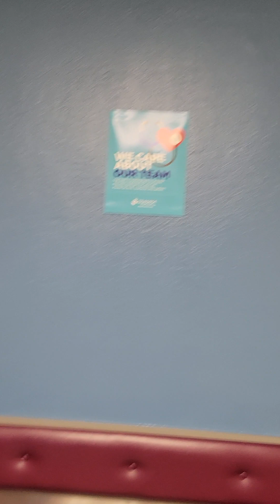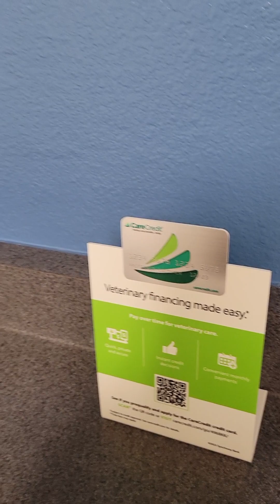BOSS HAD TO BE RUSHED TO EMERGENCY ROOM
Tonight I got it poppin with a visit to the ER, Boss was choking.

FAN MAIL:
                   REE REE JO
                   P.O.BOX961
         EL MIRAGE,  ARIZONA
                       85335